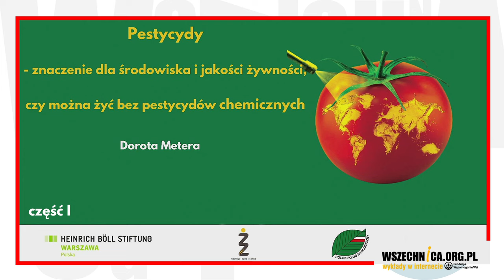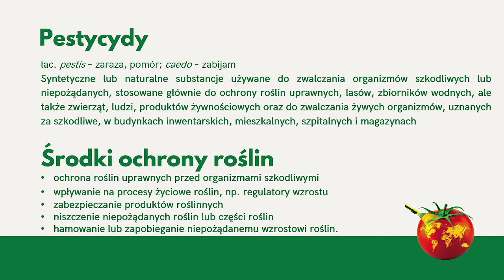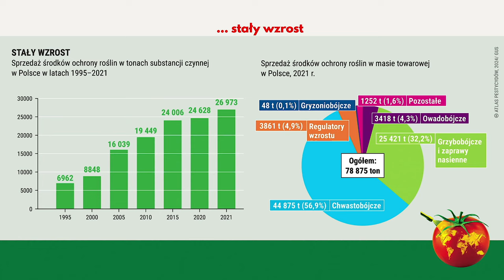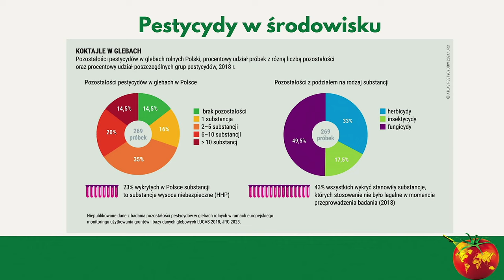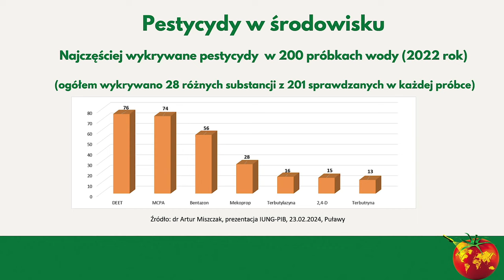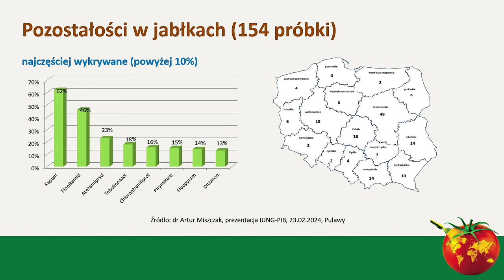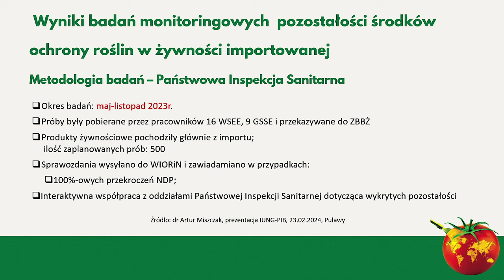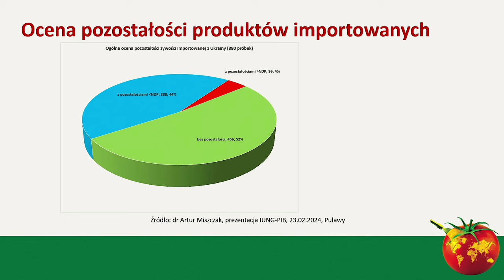Pestycydy - znaczenie dla środowiska i jakości żywności [cz. I] - Dorota Metera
Pierwszy wykład Doroty Metery, o pestycydach i ich znaczeniu dla środowiska [19 marca 2024 r.]

Stosowanie pestycydów ma na celu zwiększenie plonów i umożliwienie dłuższego przetrzymywania żywności. Niemniej pestycydy mają również znaczący wpływ na zdrowie. Światowa Organizacja Zdrowia ocenia, że rocznie ok. 385 mln osób na całym świecie choruje z powody stosowania w rolnictwie chemicznych środków ochrony roślin. W Polsce w latach 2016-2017 ponad 900 osób zachorowało z tego powodu. Najczęściej ofiarami pestycydów są sami rolnicy, używający chemii w sposób niegodny z zasadami.

W Europie zużycie pestycydów jest monitorowane, dzięki temu wiemy, gdzie, w jakiej ilości i na jakie uprawy są one zużywane. Prosta statystyka mówi, że najwięcej środków chemicznych zużywanych jest w Holandii, ok. 8 kg na ha upraw. Ta liczba dla Polski wynosi ok. 2,1 kg na ha upraw.

Wykorzystanie pestycydów na świecie, poza Europą, systematycznie rośnie. Jednocześnie służby badające pozostałości pestycydów w roślinach i glebie alarmują, że w Polsce w ponad 5% roślin pozostałości pestycydów są powyżej normy, natomiast w Holandii tylko w 0,2%. Co może wskazywać na niewłaściwe wykorzystanie środków chemicznych przez polskich rolników.

Dorota Metera - ogrodniczka, ekspertka rolnictwa biodynamicznego, autorka i redaktorka wielu publikacji dotyczących rolnictwa biodynamicznego.

Zapraszamy do wysłuchania pierwszej części wykładu.

Jeśli chcesz wspierać Wszechnicę w dalszym tworzeniu treści, organizowaniu kolejnych rozmówWszechnicy, możesz

1. Zostać Patronem Wszechnicy FWW w serwisie

2. Możesz wspierać nas, robiąc zakupy za pomocą serwisu Fanimani.pl